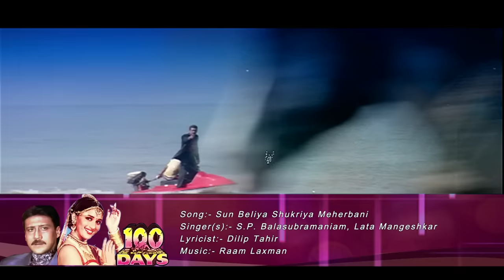Sun Beliya Shukriya Meherbani | S.P. Balasubramaniam, Lata Mangeshkar | 100 Days 1991 Songs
Movie:- 100 Days (1991)
Starcast:-  Madhuri Dixit, Jackie Shroff, Moon Moon Sen, Javed Jaffrey
Song:- Sun Beliya Shukriya Meherbani
Singer(s):- S.P. Balasubramaniam, Lata Mangeshkar
Lyricist:- Dilip Tahir